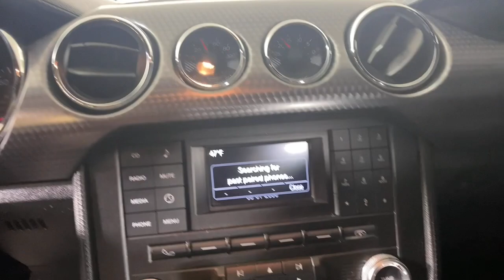2017 Ford Mustang Morrow, Peachtree City, Newnan, McDonough, Union City, GA W136163A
Yellow Used 2017 Ford Mustang available in Morrow, Georgia at Hennessy Mazda Buick GMC. Servicing the Peachtree City, Newnan, McDonough, Union City, GA area.

2017 Ford Mustang GT Clean CARFAX.brbr**Local Trade-In!**, **Nationwide Delivery Available!**, **We pay top dollar for trades!**, **Call now for details**, 3.73 TORSEN Limited-Slip Rear Axle Ratio, 6 Speakers, Engine Turn Aluminum Instrument Panel, Equipment Group 300A, Exterior Parking Camera Rear, Gauge Pack (Oil Pressure and Vacuum), GT Performance Package, HD Front Springs, Larger Brake Rotors, Larger Radiator, SYNC Communications & Entertainment System, Unique Stability Control.brbrbrHennessy of Southlake is Proud to offer you this Exceptional 2017 Ford Mustang, Appointed with the GT Trim and is finished in Triple Yellow Tri-Coat over Ebony w/Cloth Sport Bucket Seats inside. It comes well appointed, is exceptionally clean, and has undergone a rigorous mechanical and cosmetic reconditioning process. Come see why our cars are a cut above!brbrAt Hennessy of Southlake, we offer a tremendous selection of New & Pre-Owned vehicles, accompanied with outstanding deals and unparalleled service! We have a strong and committed sales staff with many years of experience satisfying our customers' needs. We take pride in standing above the competition with a solid reputation and our entire team will ensure your car buying experience exceeds your expectations! We are leading the way with Real-Time Market based pricing that yields you the absolute best values on every car and truck. For over 50 years, the Hennessy family has been the most trusted name for luxury vehicles in metro Atlanta. We operate 10 dealerships in the Atlanta market, which provides us with access to a network with over 2,500 vehicles! No matter what you are interested in, we cant wait to help you find the perfect vehicle!